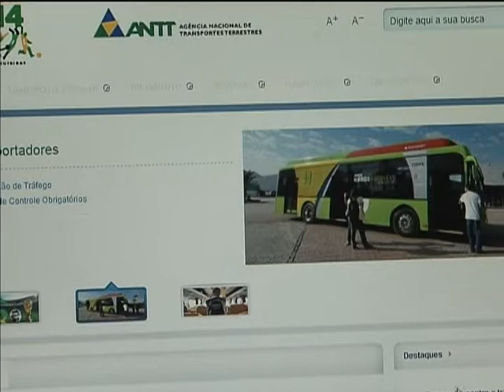Site traz informações para quem vai usar transporte terrestre durante a Copa do Mundo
NBR NOTÍCIAS - 21.04.14: Quem vai pegar a estrada durante a Copa do Mundo pode contar com a ajuda de um site para conhecer a situação do trânsito. Pelo endereço eletrônico copa2014.antt.gov.br, lançado pela Agência Nacional de Transportes Terrestres (ANTT), os usuários dos transportes terrestres podem encontrar a legislação básica do setor e dados sobre os modais rodoviário e  ferroviário, além do tráfego nas estradas e as maneiras de ir de uma sede a outra.